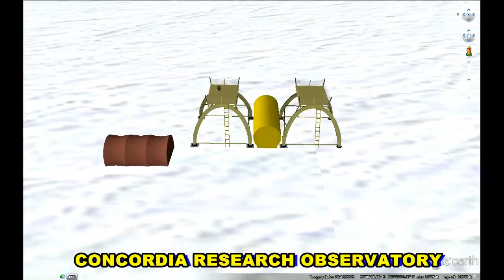HISTORICAL PLACES OF ANTARCTICA IN GOOGLE EARTH PART ONE ( 1/3 )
HISTORICAL PLACES OF ANTARCTICA  PART ONE (1/3)

1. VINCE MEMORIAL CROSS MC MURDO  77°50'45.79"S 166°38'19.02"E
2. CONCORDIA REASEACH STATION  75° 5'59.36"S 123°19'53.30"E
3. CAMARA STATION (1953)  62°35'39.82"S  59°55'8.91"W
4. SCOTT ANTARCTIC BASE MCMURDO  77°50'56.37"S 166°46'2.62"E
5. BASE PRESIDENTE EDUARDO FREI MONTALVA OF CHILE  62°11'34.47"S  58°58'52.00"W
6. SYOWA POLAR STATION   69° 0'20.94"S  39°34'38.05"E
7. BASE ORCADAS DEL SUR   60°44'14.80"S  44°44'20.83"W
8. MIRNY POLAR STATION (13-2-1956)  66°33'21.89"S  93° 0'11.40"E
9. WHALER'SBAY,DECEPTION ISLAND HOUSE & OIL DRUMS  62°58'40.67"S  60°33'35.90"W
10. CRARY SCIENCE CENTER (CSEC)   77°50'46.93"S 166°40'32.69"E
11. BASE ANTARTICA MATIENZO OF ARGENTINA   64°58'33.99"S  60° 4'15.73"W
12. SHACKLETONS HUT (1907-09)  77°33'10.63"S 166°10'5.72"E
13. DUMONT D'URVILLE STATION   66°39'47.64"S 140° 0'7.94"E
14. ROTHERA RESEARCH STATION  67°34'7.87"S 68° 7'32.89"W
15. SOUTH POLE SPOT  89°59'35.63"S   5° 4'35.86"W
16. ALMIRANTE BROWN RESEARCH STATION   64°53'44.01"S  62°52'14.28"W
17. EIGHTEEN   71°40'31.56"S   2°47'39.87"W
18. MAWSONS MAIN HUT  67° 0'31.61"S 142°39'39.60"E
19. ROMANIA RESEARCH STATION   69°23'57.48"S  76°23'51.64"E
20. SNOW HILL-WINTER STATION   64°21'49.96"S  56°59'31.72"W
21. RUSSIAN NOVOLAZAREVSKAYA STATION (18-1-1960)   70°46'35.38"S  11°49'24.08"E
22. MACHU PICCHU RESEARCH STATION   62° 5'29.68"S  58°28'12.52"W
23. CONCORDIA RESEARCH OBSERVATORY   75° 6'8.88"S 123°23'30.00"E
24. ORTHODOX CHURCH ON THE EARTH-TRINITY CHURCH   62°11'47.05"S  58°57'35.54"W